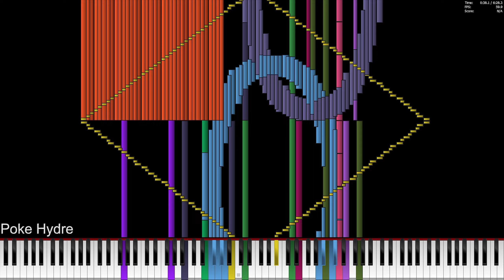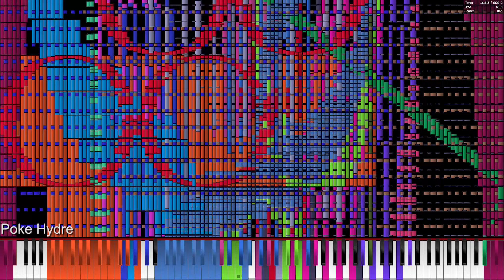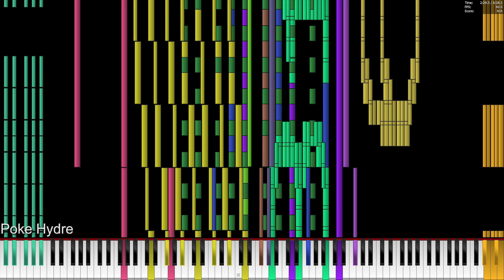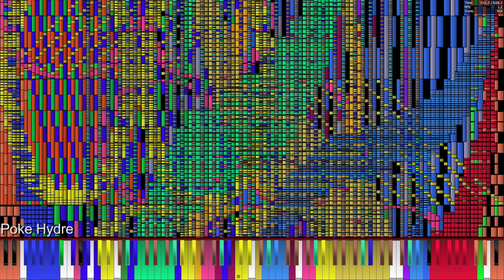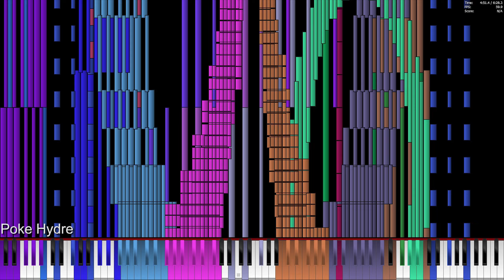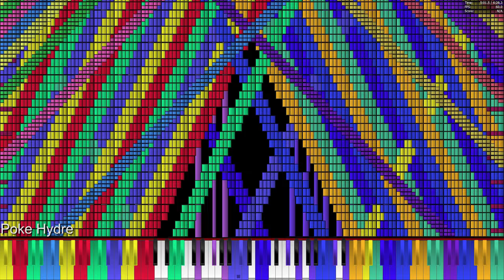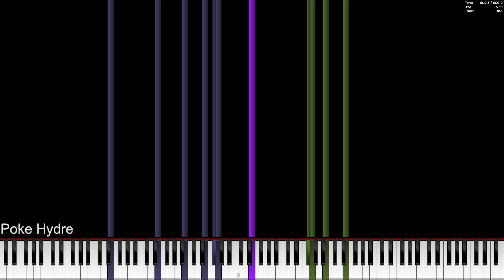[Black MIDI] Core i7 6820HQ vs Tau 6.28 Million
Laptop Specs:
Dell Precision 5510
CPU: Intel Core i7 6820HQ @ 2.7GHz (4C/8T)
RAM: 16GB DDR4 2133 MHz
GPU: Intel HD 530/Quadro M1000M 2GB GDDR5
Storage: 250GB NVMe SSD + 250GB SSD
Video recorder: Bandicam
Soundfont: Piano Maganda Remaster V1.3